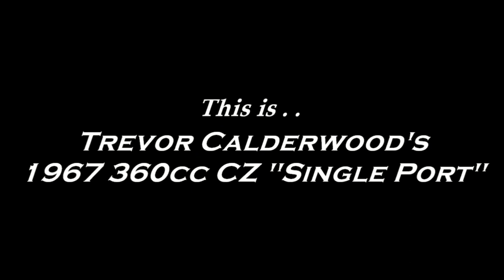1967 360 CZ Dirt Bike Single Port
This superb looking 1967 360cc Single Port CZ dirt bike is the property of Irish rider Trevor Calderwood. This machine has a fine history and was recently evaluated in the Classic Dirt Bike Magazine issue #29 by ex motocross champion Vic Allan.